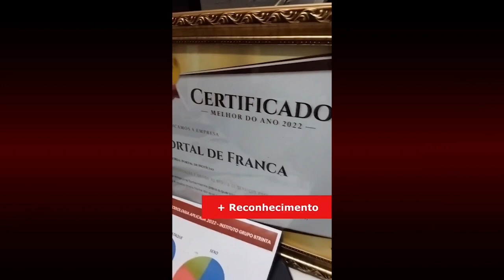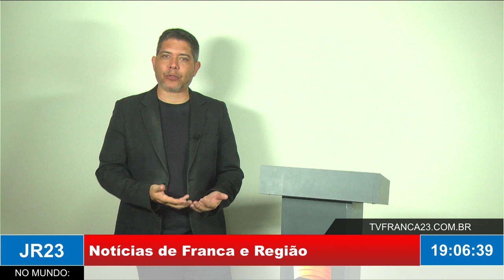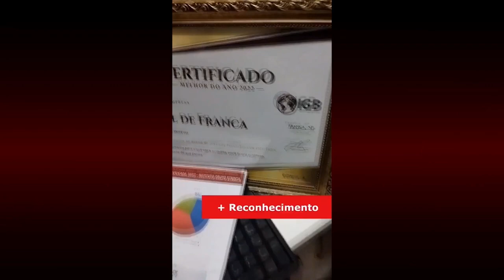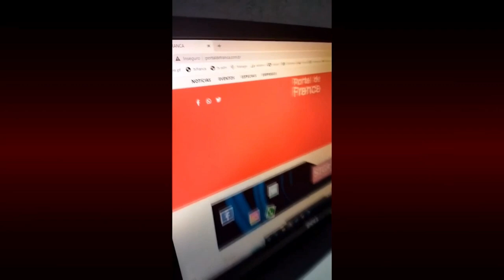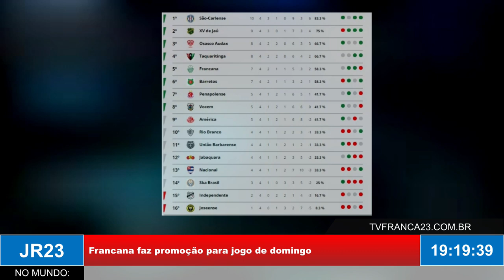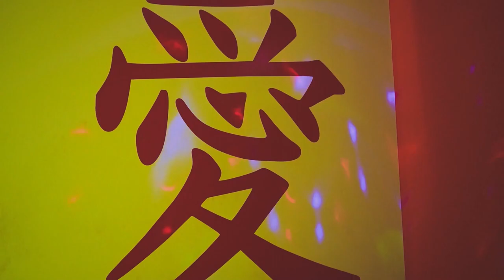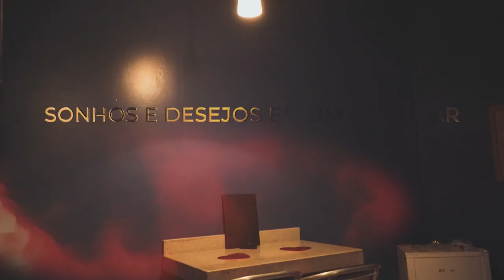JR23 13 02 24